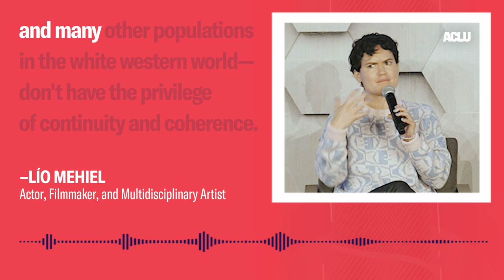Live From Sundance: Telling Better Queer and Trans Stories - ACLU - At Liberty Podcast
This week, At Liberty is coming to you live from the 2024 Sundance Film Festival in Park City, Utah, hosting a discussion with queer and transgender storytellers. The conversation delves into the challenges they face while navigating an onslaught of bills targeting trans people nationwide and censoring their narratives. This dialogue follows a recent decision by the Utah state House to advance HB 257, a bill that would criminalize trans people for using the bathroom—a stark example of the many threats against the trans community that have surged in recent years.

Nationwide, 22 states have banned gender-affirming care for trans minors, and over 300 new anti-LGBTQ bills have been introduced in 2024. We’re fighting back in the legislatures and the courts, but this is also a fight in the public discourse, one that demands us to fight back in cultural organizing. We must own our narratives and tell our stories because the queer and trans community will not be invisible.

In this episode, we’re joined by Lío Mehiel, an actor, filmmaker, and multidisciplinary artist known for starring in the films “Mutt” and “In the Summers,” both of which premiered at Sundance. We’re also joined by Jules Rosskam, a filmmaker, artist, and educator who has directed several films including “Transparent,” “Against a Trans Narrative,” and the recent Sundance premiere “Desire Lines.” Last, but certainly not least, we have Gillian Branstetter, our very own communications strategist for the ACLU’s LGBT and HIV project. Together, we spoke about the efforts threatening queer and trans storytelling, and how we persist in spite of them.

If you want to join us and the ACLU of Utah in fighting back against HB 257, sign this petition

This episode ran on the At Liberty podcast on January 25, 2024.

Image Credit: Lauren Weiner